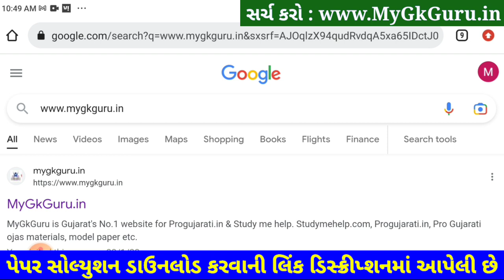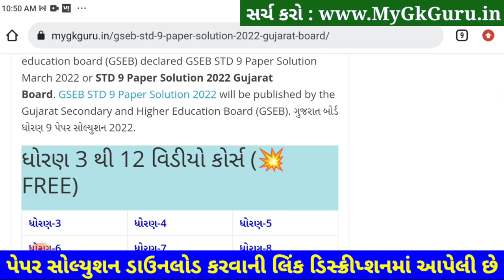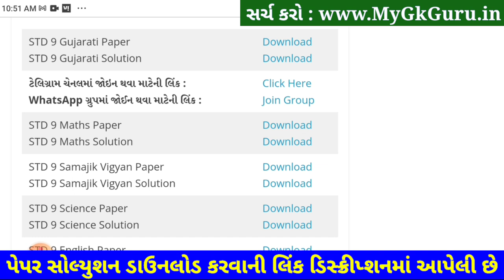STD 9 Gujarati Paper Solution 2023 50 Marks, STD 9 Gujarati Paper Solution 2023 Second Exam February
STD 9 Gujarati Paper Solution 2023 50 Marks, STD 9 Gujarati Paper Solution 2023 Second Exam February. STD 9 Gujarati Paper Solution 2023 Second Exam February 2023. STD 9 Second Exam Paper 2023.

STD 9 Gujarati Paper Solution 2023 February Second Exam